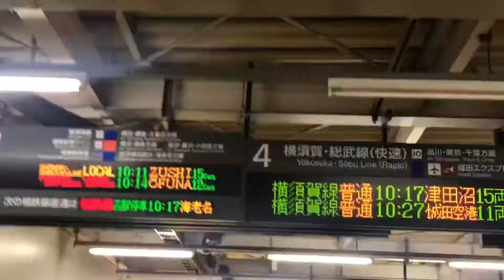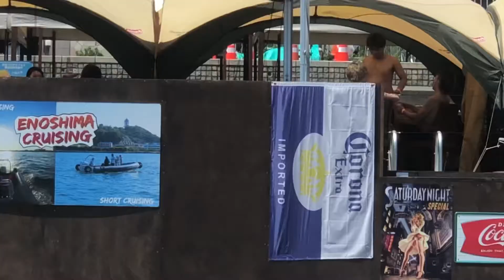The most popular ENOSHIMA beach 🏝 near Tokyo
Best Enoshima beach 🏖 Tokyo